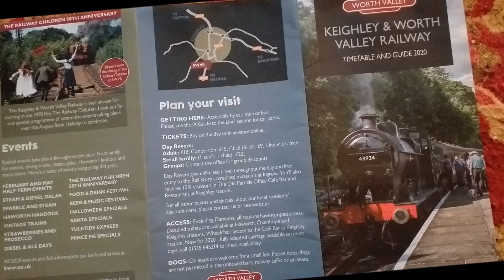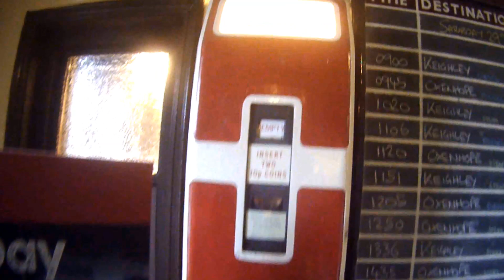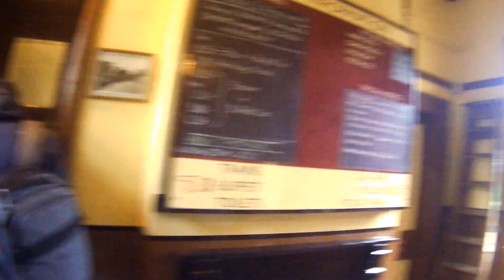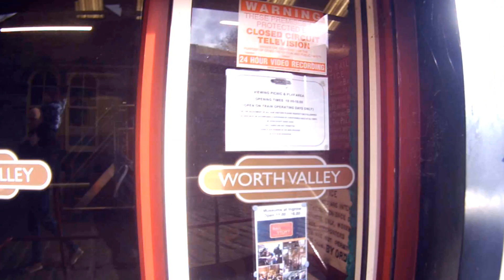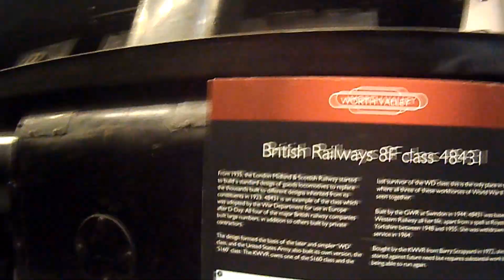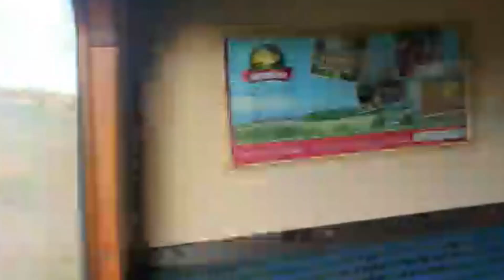KWVR Keighley & Worth Valley Railway